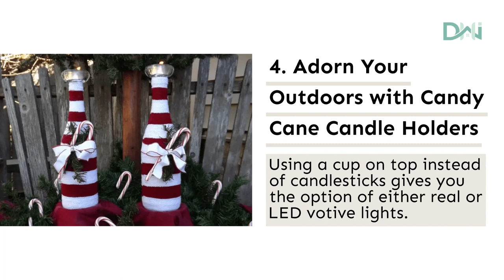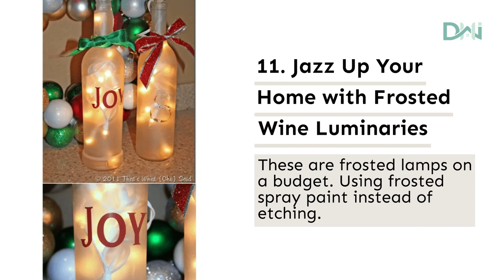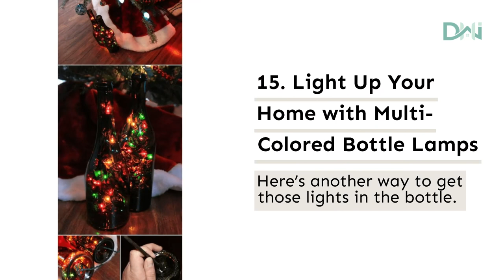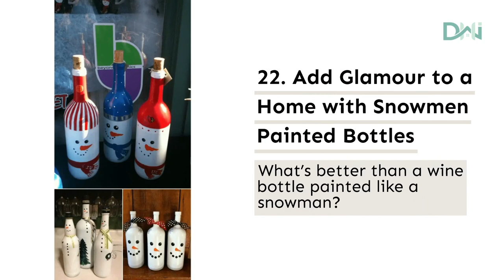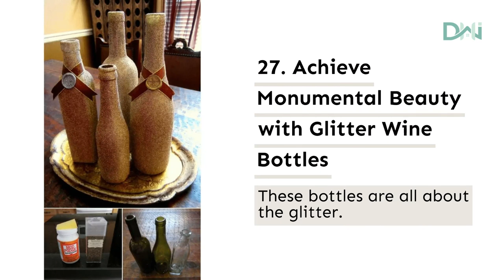30 Amazing Wine Bottle Christmas Crafts And Decor Ideas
Get ready to uncork your creativity with these 30 mind-blowing wine bottle Christmas crafts and decor ideas that will leave you in awe! From stunning centerpiece designs to unique ornaments, this video is your ultimate guide to transforming ordinary wine bottles into extraordinary festive masterpieces.